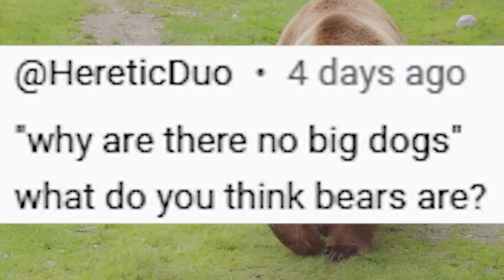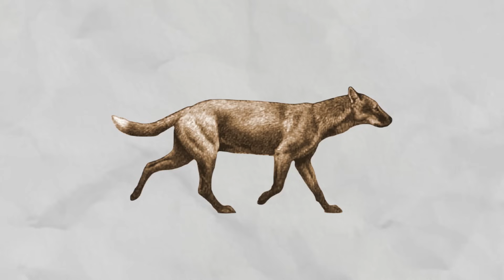Why Are There No Giant Dogs Like Bears?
It’s one of those questions that sounds simple until you really think about it. We’ve seen evolution create lions, tigers, sabertooths… even bears the size of small cars. So why has it never produced a truly giant dog?
And before you say it, no, bears aren’t just big dogs.